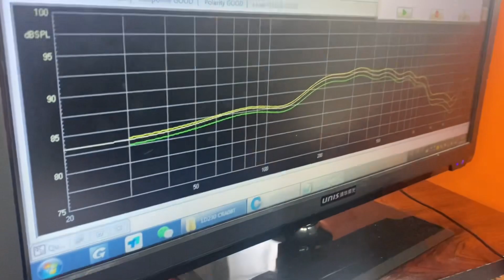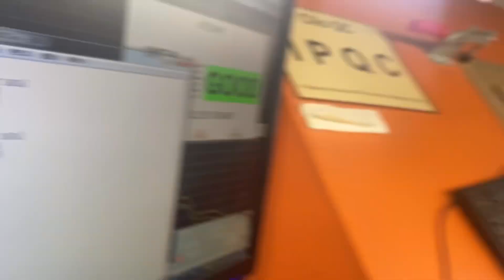𝗝𝗮𝗻𝘂𝗮𝗿𝘆 𝟱, 𝟮𝟬𝟮𝟯 𝗠𝗮𝗻𝘂𝗳𝗮𝗰𝘁𝘂𝗿𝗶𝗻𝗴 𝘁𝗶𝗴𝗵𝘁 𝘁𝗼𝗹𝗲𝗿𝗮𝗻𝗰𝗲 𝗹𝗼𝘂𝗱𝘀𝗽𝗲𝗮𝗸𝗲𝗿 𝗱𝗿𝗶𝘃𝗲𝗿 𝘂𝗻𝗶𝘁𝘀 𝗮𝘁 𝗧𝗿𝘂𝗲𝗮𝗻𝗮𝗹𝗼𝗴 𝗦𝘁𝗿𝗶𝗰𝘁𝗹𝘆 𝗢𝗘𝗠.